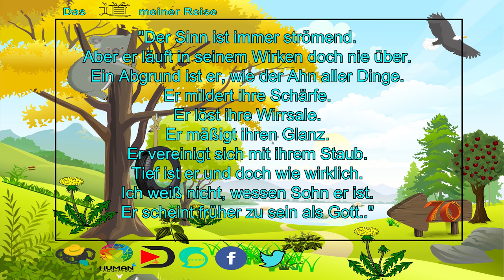Gartenupdate im Juni 🎋| Schneckenproblem | Effektive Mikroorganismen | RAW TO 70 [#51]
Der Monat Juni bringt viele wunderbare Pflanzen mit sich. Alles fängt an zu wachsen und trägt dabei die ersten Früchte. Allerdings gibt es auch viel mit anderen Tieren klarzukommen.

💚💚💚🐨  DANKE  🐨 💚💚💚